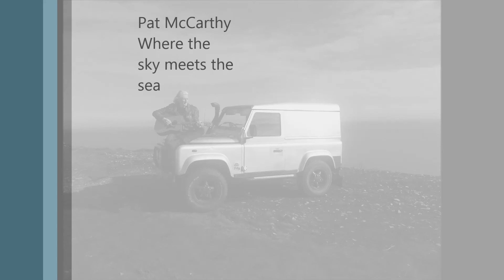Pat McCarthy Call Of The Wild